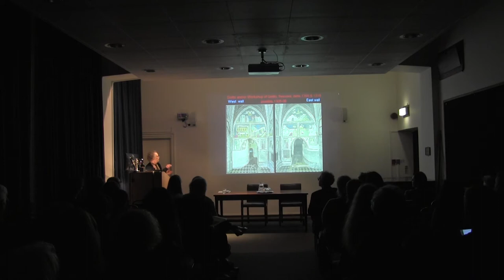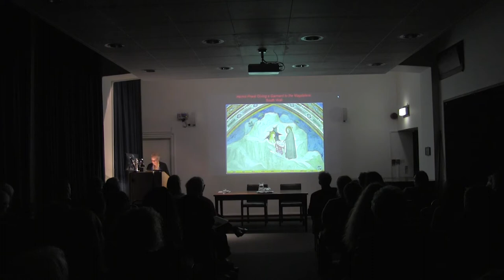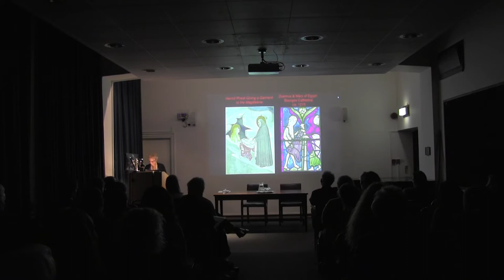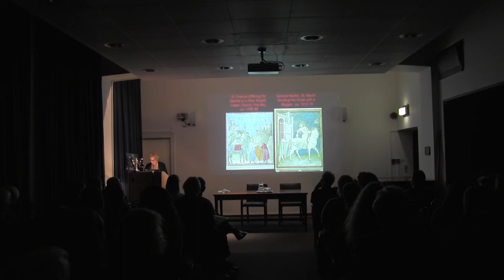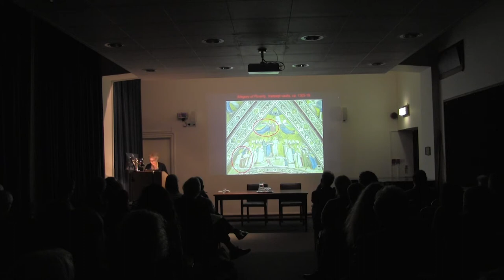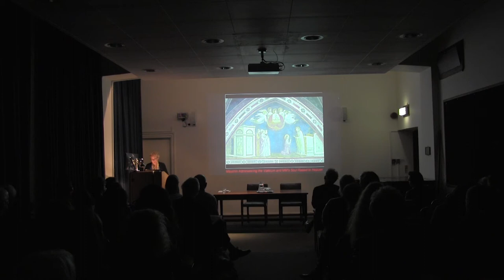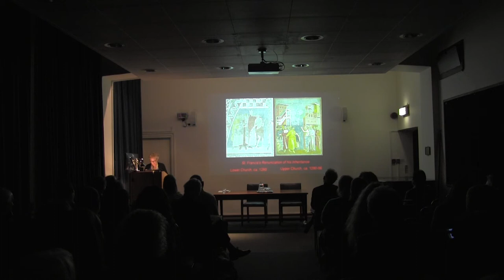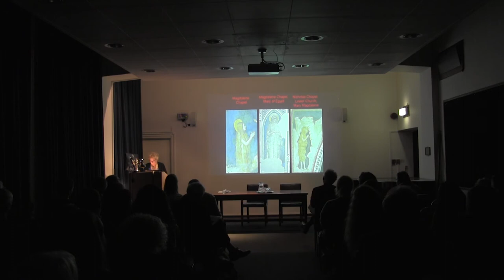Addressing and Undressing the Female Body in the Magdalene Chapel at San Francesco, Assisi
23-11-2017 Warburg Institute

Keynote address

Penny Jolly
(Skidmore College)